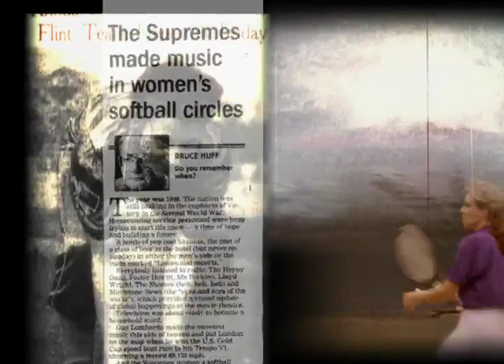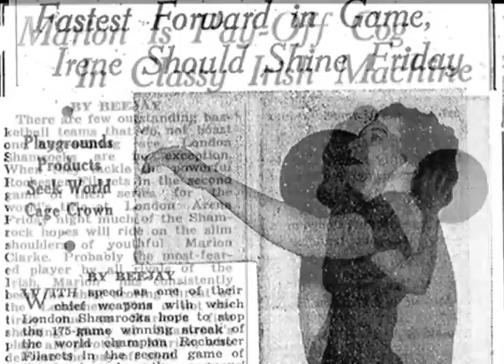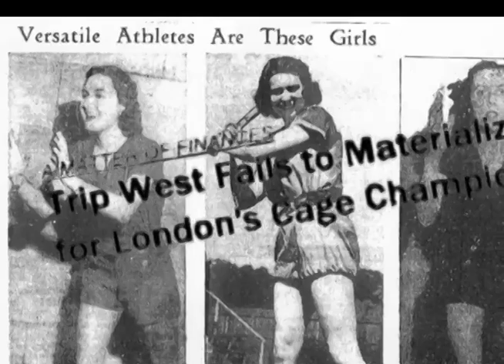1945 London Shamrocks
1945 LONDON SHAMROCKS: It's called the knack and the late Bill Farquharson had it in spades. He had the knack of putting together championship teams. As London's recreation director in the 1940s and '50s he was front and centre in cobbling together such high profile commodities as the London Majors 1948 North American baseball champions, the Supremes women's softball squad, the city's fine tennis, swimming and minor baseball programs and the Playground Olympics that drew thousands of kids from all corners of the community.

He was responsible for creating and operating the London Shamrocks senior women's basketball team that won the Eastern Canadian title in 1945.

The Shamrocks were born in 1944, taking the name of an Ontario champion women's team that represented London several decades earlier. The team was picked from players in the City League and entered into the Ontario Intermediate B playoff tournament held in Toronto where the London girls defeated Brantford Waterous, Toronto Alerts and Merritton Housers to take the title.

The following year the Shamrocks competed in the Senior A League against teams from Hamilton, Guelph, Brantford and Toronto and won the Ontario championship en route to a date with the Montreal Olympics for the Eastern Canada title. A possible trip to Vancouver for a national crown was also in the works.

The series with Montreal consisted of a two-games, total-points round. Both contests were played at Beal Tech with the Shamrocks winning 31-22 and 33-16 to take the round, 64-38. Poppy Nevin Barnett led the way in the second game with 14 points while Marion Clarke Knowles had nine and Irene Wedderburn Brownlie five. All three were excellent athletes and were members of the famed Supremes softball squad.

By now, the Shamrocks had rolled to a 20-game victory streak. The trip to Vancouver failed to materialize so the wily Farquharson arranged a challenge match played at the old London Arena against the "World Champion" Rochester, N.Y. Filarets. The U.S. squad won 38-22 but despite the defeat City recognized the Shamrocks' wonder season by presenting them with gold rings.

In addition to Nevin, Clarke and Wedderburn, the London lineup included Barb Kemp Reade, Rhoda Cavanaugh Rea, Fay Wright Rennie, Violet Wanzac Clifford, Phyllis Johnson Byway, Dorothy Harding Arrand and Joan Smith.

Four of the 10 members of the championship squad are deceased. They are Clarke Knowles, Nevin Barnett, Kemp Reade and Cavanaugh Rea. Farquharson, who was also a basketball referee, was honoured for his contributions to the game by the London Board of Basketball Officials with the Dutch Decker Award in 1982.

"He was our poppa," was the way Irene Brownlie affectionately recalled him.

SOURCE: London Sports Council/ Bruce Huff